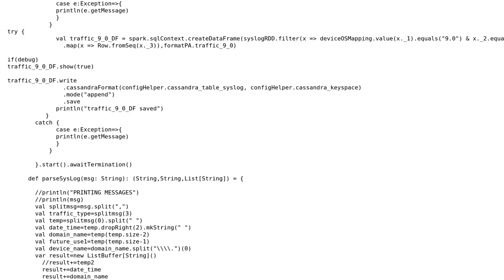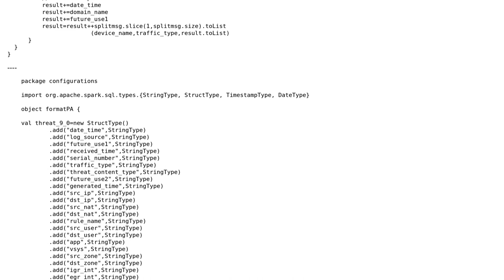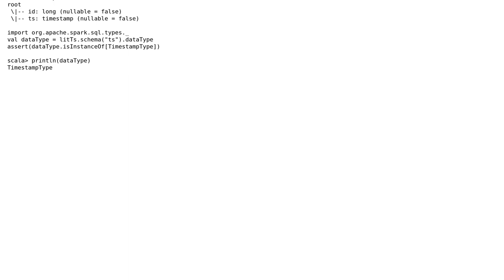How to add current_timestamp() column to a streaming dataframe?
With thanks & praise to God, and with thanks to the many people who have made this project possible! | Content (except music & images) licensed under CC BY-SA | Music | Images & others | With thanks to user Sarthak Pundir user Jacek Laskowski and the Stack Exchange Network Trademarks are property of their respective owners. You are responsible for your own actions.